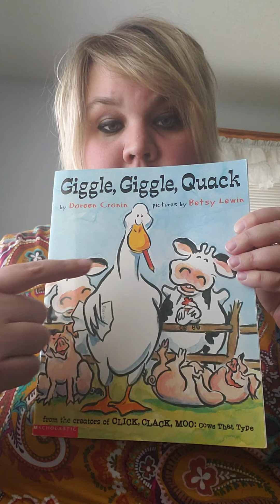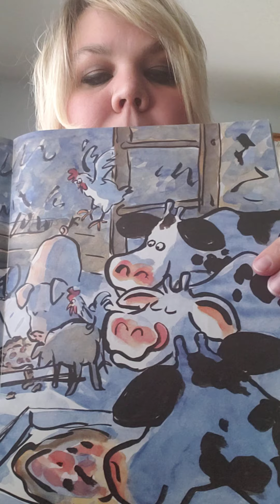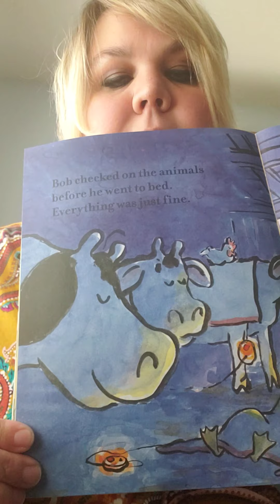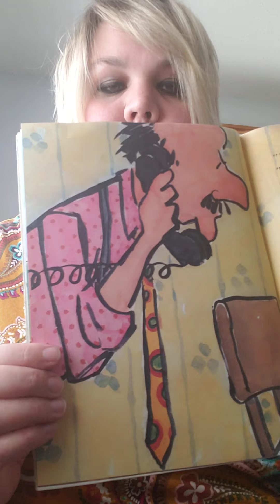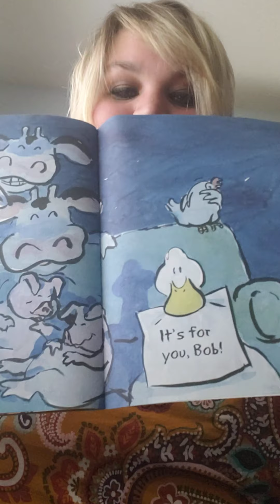Story Time with Miss H "Giggle, Giggle, Quack" 4/8